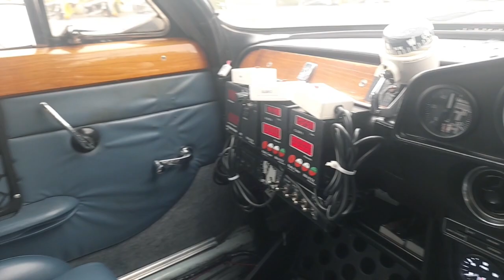Lot 81 - 1968 Triumph 2000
To be offered in Brightwells Classic Car Auction Bidding Closes Wednesday 13th September from 7pm